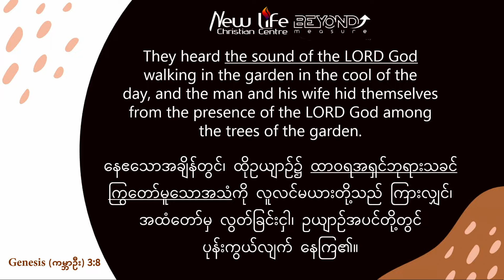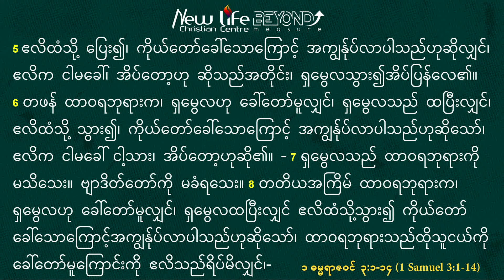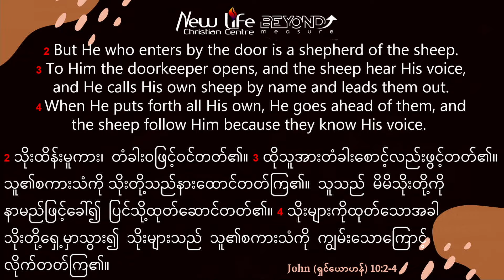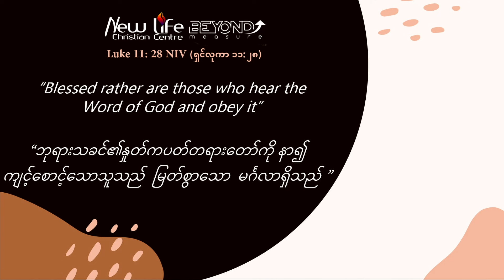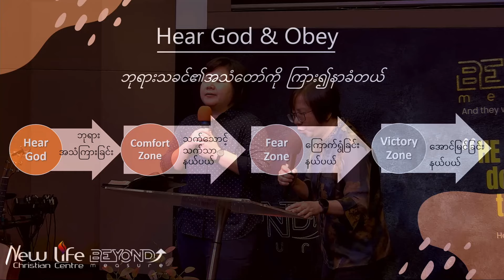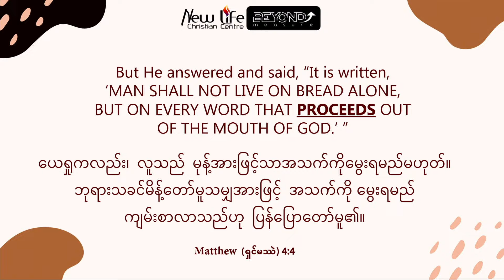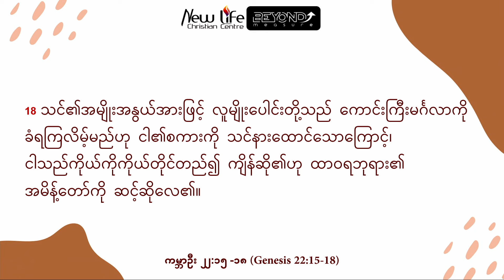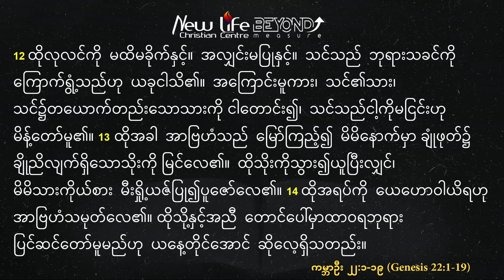ဘုရား၏ အသံတော်ကိုကြားခြင်း | ဘုရားသခင့် စကားတော်ကို ကြားရန် နည်းလမ်းများ (၄) | Ps Chua Lian Hui